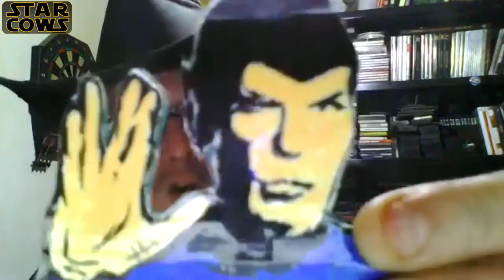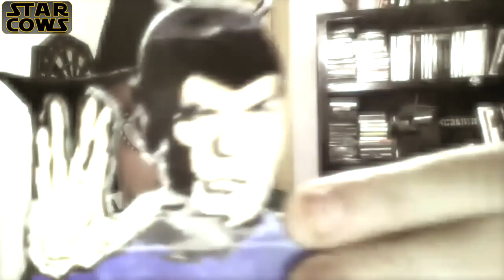Spock quiere ANOS - Star Cows IV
ANOS. Quiere Anos. Entrevista en exclusiva con Spock, que no os despiste el acento de John Wayne, es indiscutiblemente el mismísimo Spock, aunque un poco venido a menos...
Entre otras cosas nos dará su visión sobre el rodaje de Star Cows IV, en el cual ha desempeñado un papel crucial, así como lo que mas le gustó y lo que no le moló nada, si le trajeron café a tiempo o no, e intentaremos que no se le escape ningún spoiler realmente grave...
También nos contará batallitas de Vulcaniano. Sobre sus aventuras con Romulanos, que se volvió americano, y muchas mas cosas que también terminan en ANO. Un verdadero efluvio de amalgamas literarias magistralmente contadas, repletas de anos y mas anos. Hasta ganó un premio en un festival mas bien pequeño que tampoco conoce nadie, luego lo devolvió porque sí. Él es así.
El mítico Spock.  ...y quiere ANOS.
Una entrevista bonita, limpia i elegante por detrás y por delante.
Adelante

COMENTEN, COMPARTAN y MeGUSTEN!